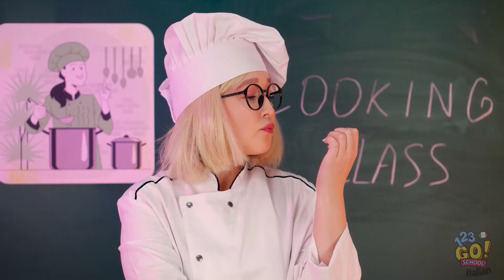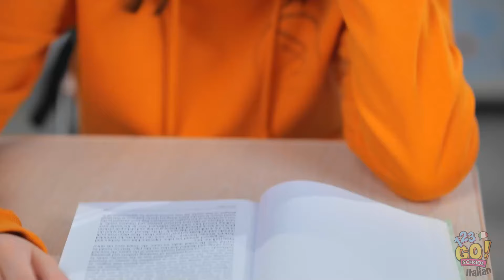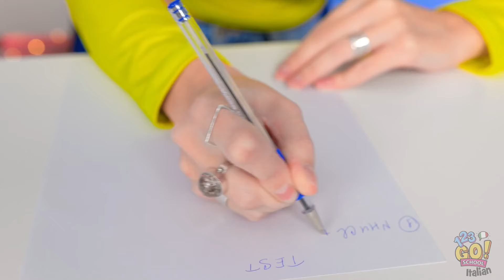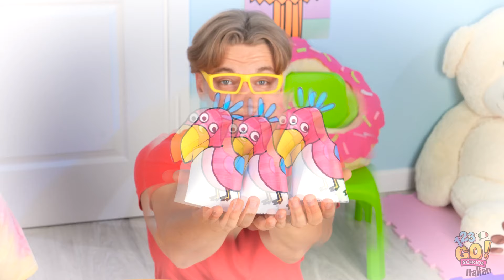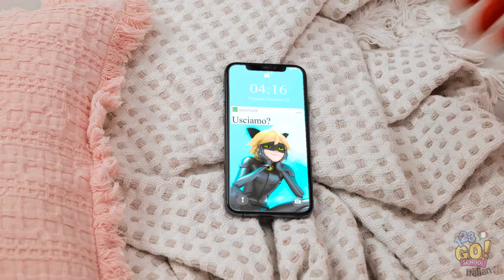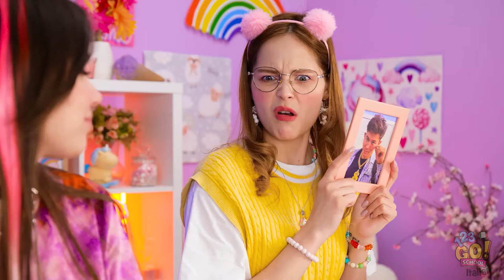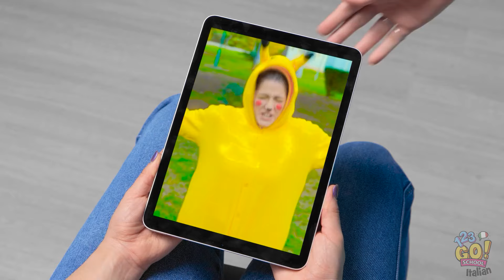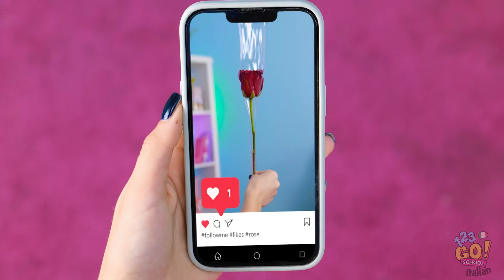PROGETTI col CARTONE RICCHI vs. POVERI 💸✨ Gadget Fai-da-Te per Genitori su 123 GO!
Oggi vedremo tante idee creative fai-da-te con il cartone ! Unisciti a noi in quest'avventura artigianale dove troverai idee super economiche✨

SCHOOL e condividere le tue di creazioni nei commenti qui sotto. Iniziamo a creare! 🛠️